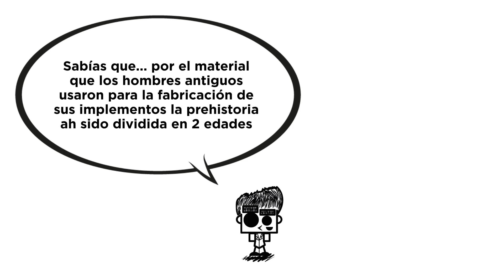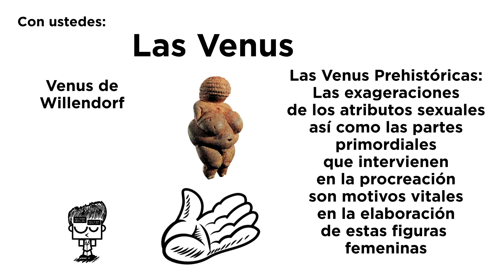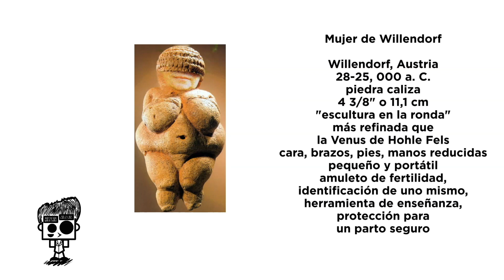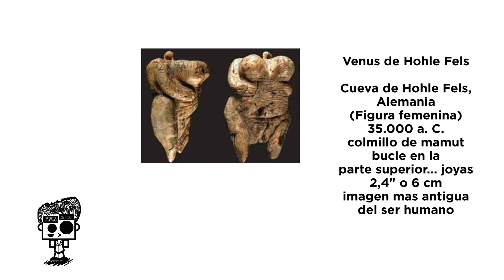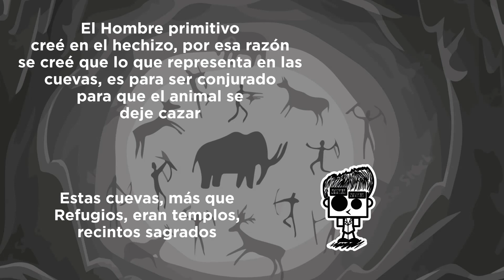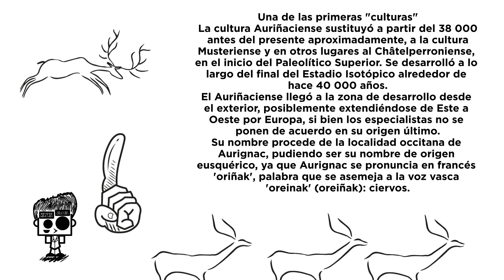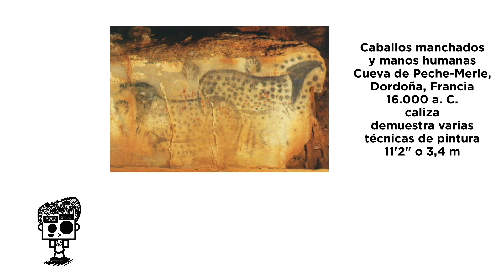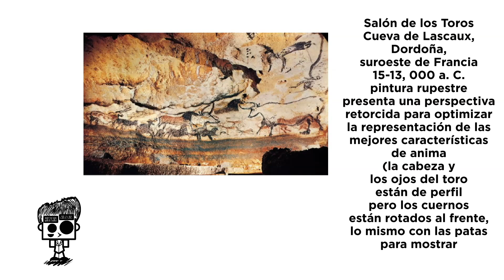Historia del Arte, Arte Prehistórico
Hola Hola brooos! aquí les tengo el primer video de esta gran serie, Historia del Arte, este video es de Arte Prehistórico, va constar de 7 videos, donde verán:

1- Arte Prehistórico
2- Arte Egipcio
3- Arte Griego
4- Arte Romano
5- Arte Bizantino
6- Arte Románico
7- Arte Gótico

Bibliografía:

Libro Historia del Arte
LOZANO FUENTES, José Manuel. Historia del Arte. Compañía Editorial Continental, S.A. de C.V. . México, Enero (1985)